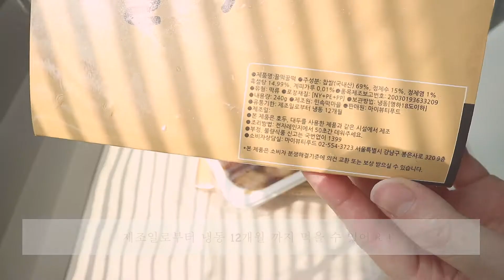텐바이텐에서 만나는 대구꿀떡 ! 꿀떡꿀떡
대구꿀떡이 너무 궁금해
텐바이텐 꿀떡꿀떡을 만나보았습니다 !